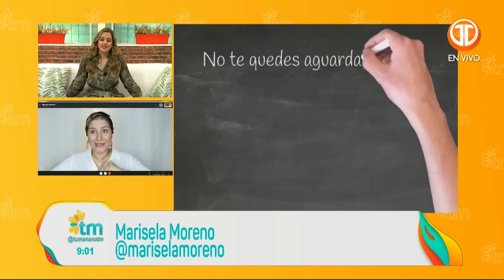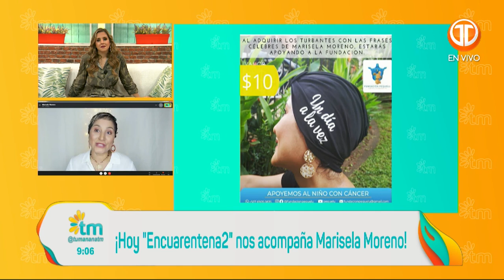TU MAÑANA: Entrevista con Marisela Moreno